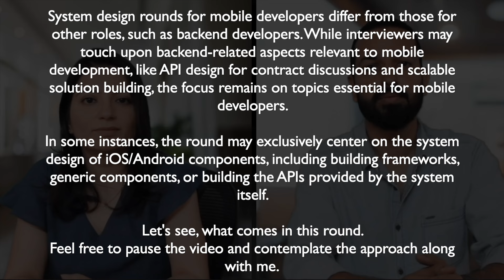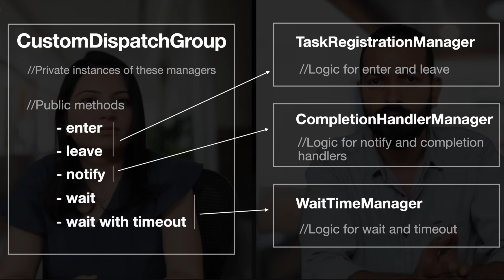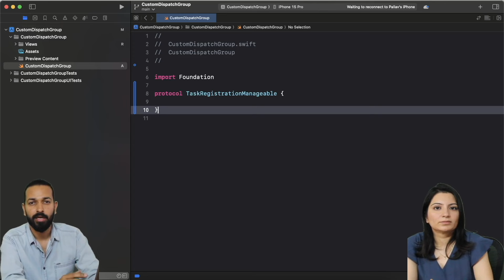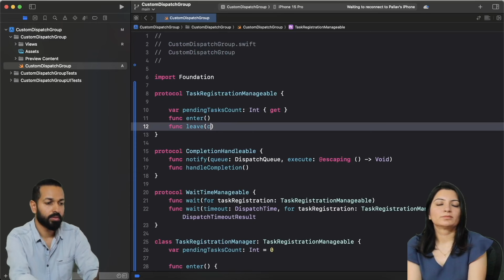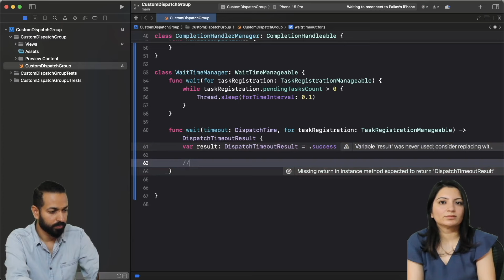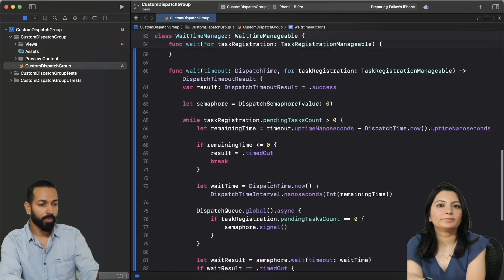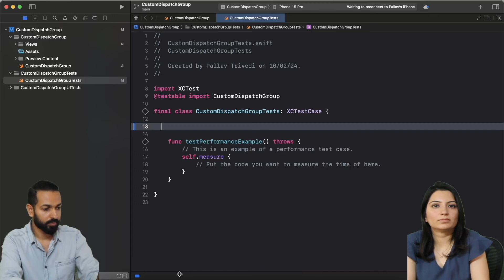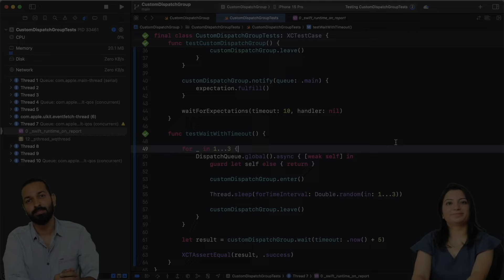iOS Developer Mock Interview | System Design Round (Round-3)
Introducing the third video in our Mock Interview Series!

In this session, we deep dive into the System Design Round, exploring effective approaches to building systems—whether it's a generic component, API, or an entire solution.

In this mock interview, the candidate is given the challenge of constructing an essential API provided by the Foundation framework. The objective is to evaluate knowledge in concurrency, handling multiple asynchronous calls, and designing a system to manage them effectively.

Just like real-world scenarios, the video follows a structured process: requirement gathering, approach discussion, refining the approach, coding, and testing.

Watch for an insightful walkthrough of the system design process.